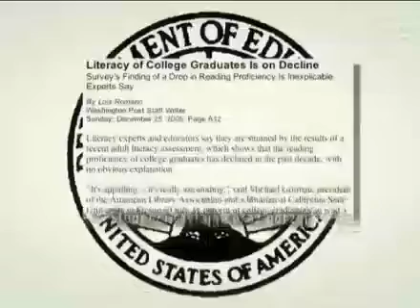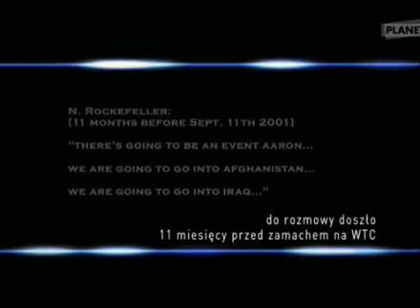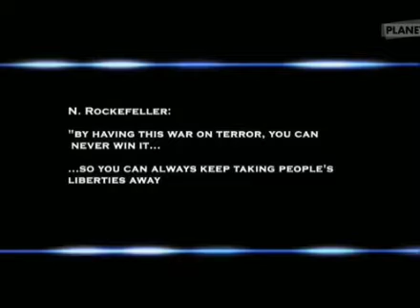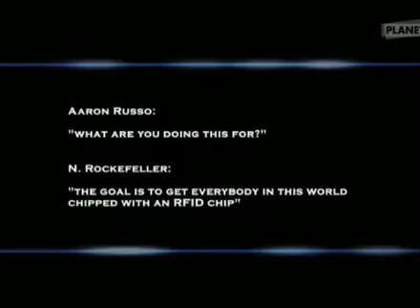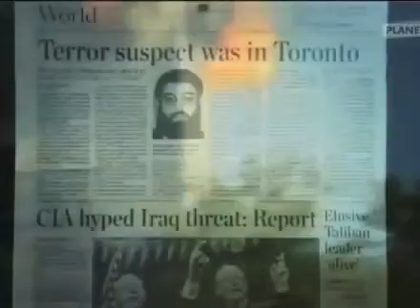,,Jedyna prawda jaką znacie pochodzi z telewizji (...). Telewizja jest niczym Pismo Święte,,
Jest to fragment filmu dokumentalnego ,,Duch Epoki,, z 2007 Ponizej link do calego materialu